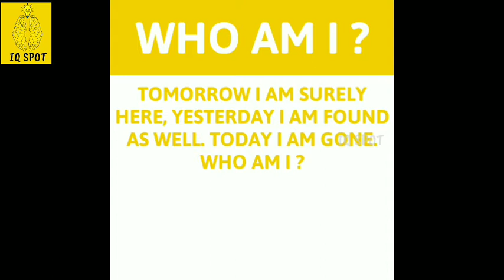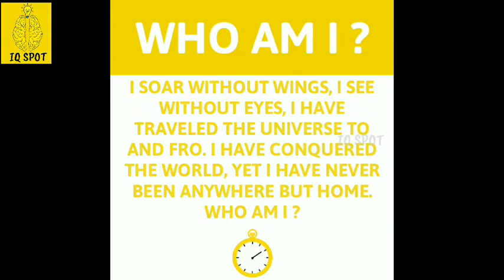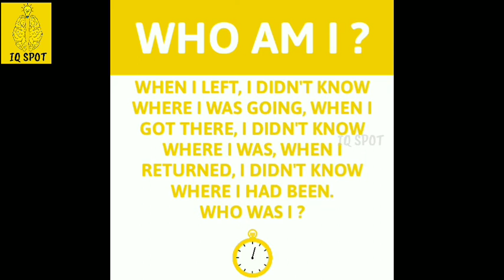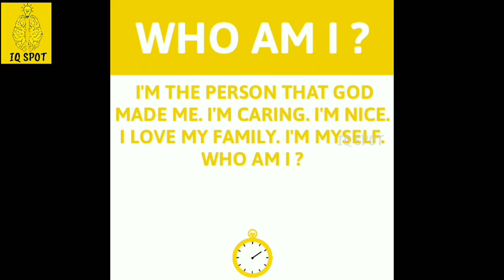Funny who am I riddles with answers for kids and all.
It's time for some WHO AM I riddles that will keep you entertained and guessing all day. These WHO AM I riddles are a perfect way to exercise your mind and to have a good time.